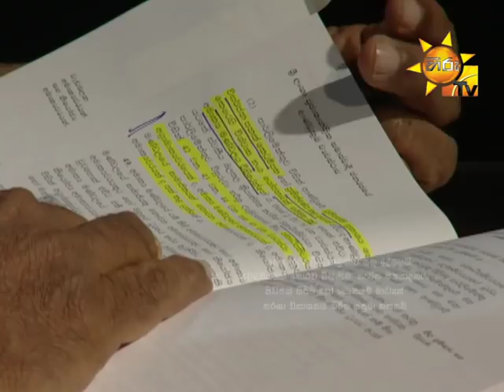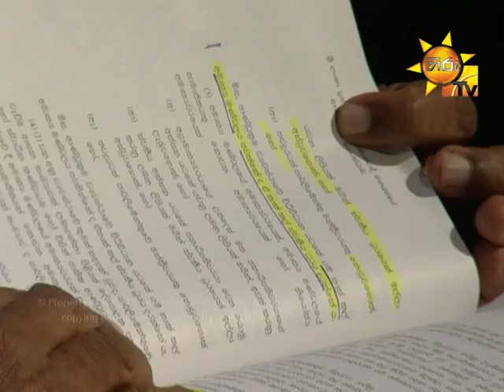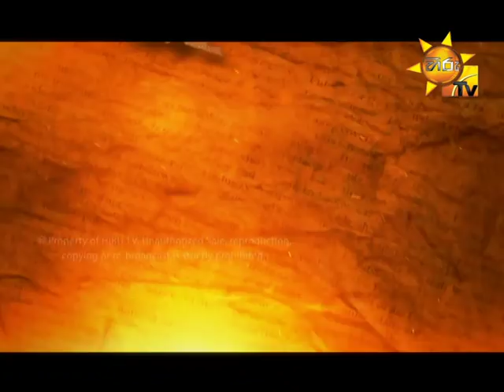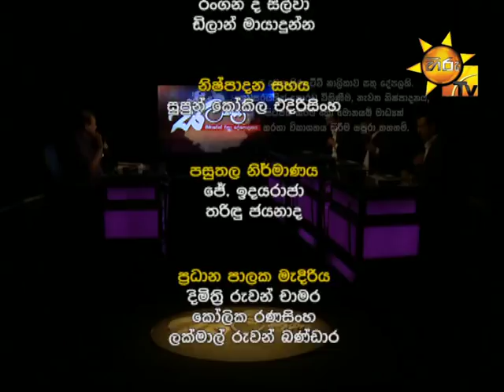Hiru TV Salakuna | Susil Premajayantha | EP 129 | 2018-03-05